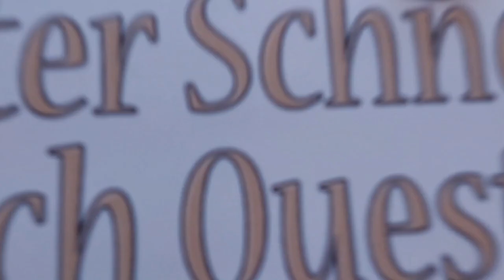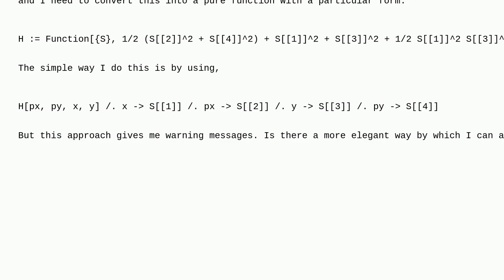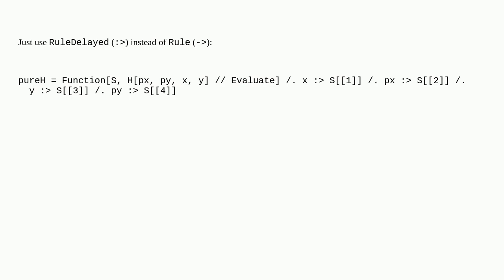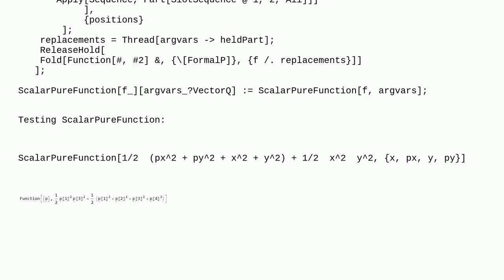Mathematica: Converting to a scalar pure function without getting the warning messages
Converting to a scalar pure function without getting the warning messages

A special thanks goes out to the community

  function-construction core-language evaluation